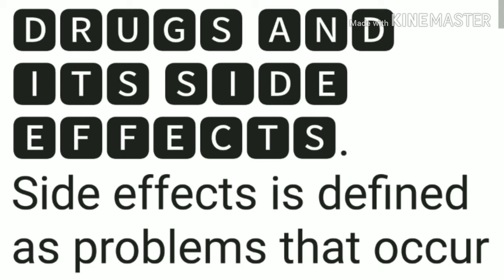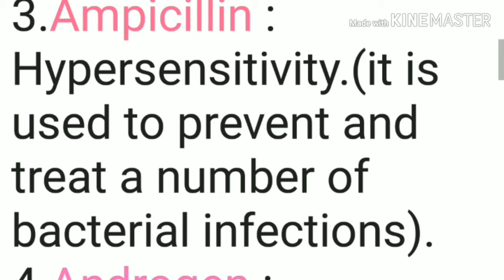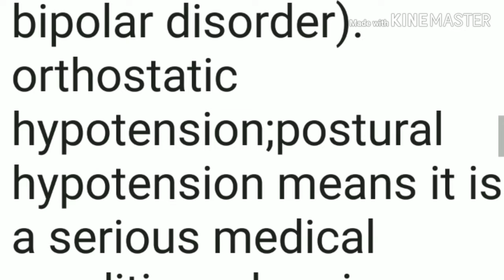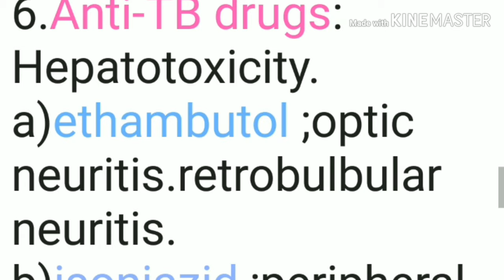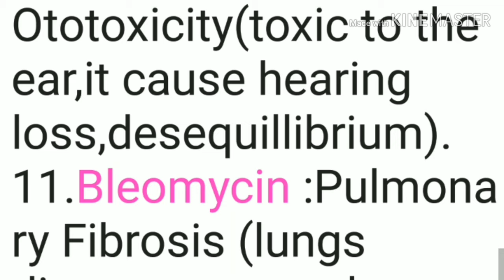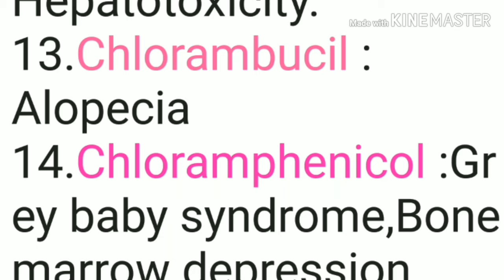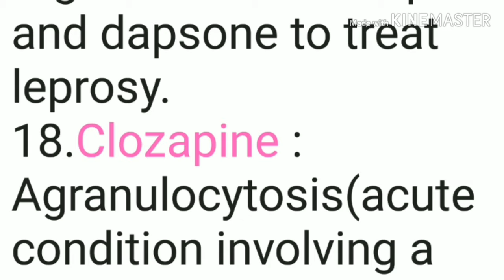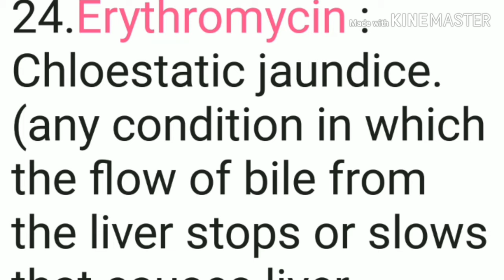DRUGS AND ITS IMPORTANT SIDE EFFECTS PART 1(Rx PHARMAVLOG).